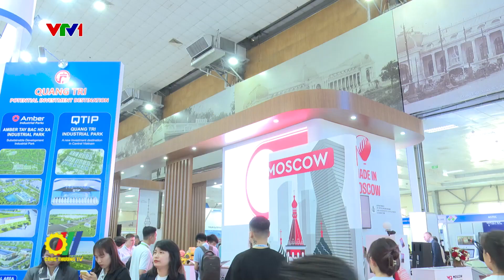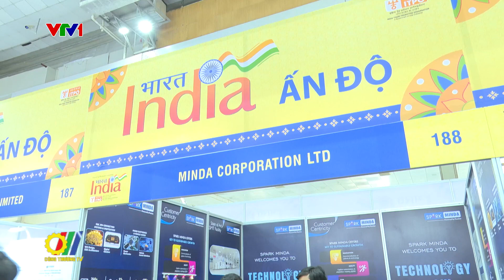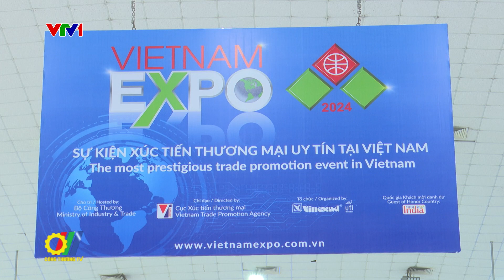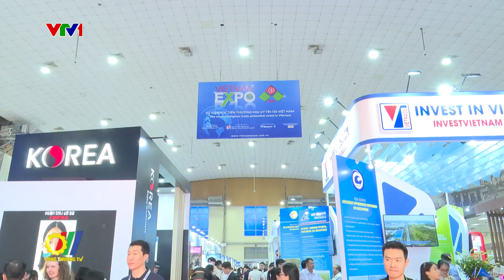Vietnam Expo 2024 - Truyền hình Công Thương